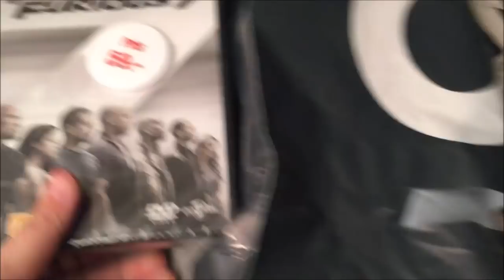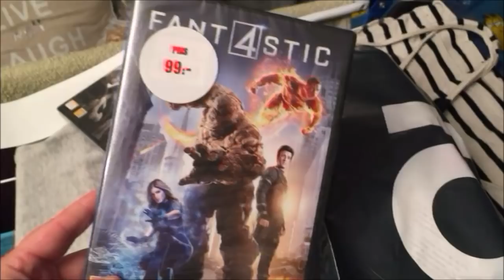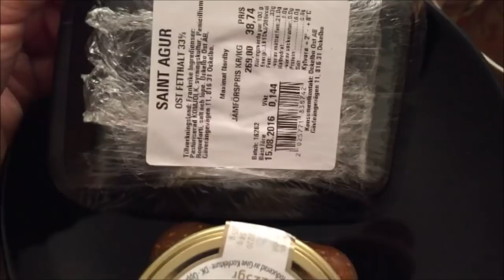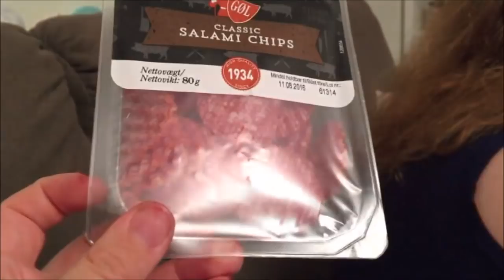Juli | Dag 31 | Kveldsmat og innkjøp i Sverige